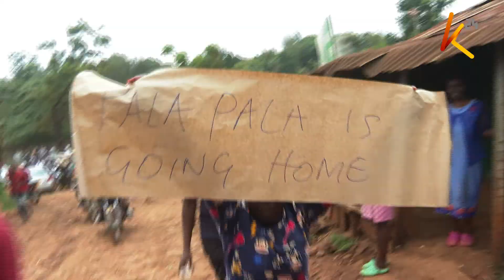Watu watano wauwawa Moyale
Hofu imetanda katika kaunti ya Moyale, eneo la sasi baada ya wakenya watano kuuawa kwa risasi na washambulizi kutoka wa Ethiopia .
Taarifa hii na nyingine kwenye mseto wa taarifa zetu